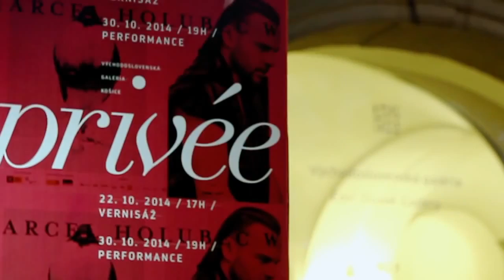Privee by M.Holubec W atelier de création / directed by Olo Krizova & Rob Moonathe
Clothes: Marcel Holubec W ۰ atelier de création
Art direction: Olo Krizova ۰ Rob Moonathe
Prod. manager: Miloslava Hriadelova

performers/models
David Vysoky
Michelle Cuprova
Alexandra Stefaniskova
Michaela Zubárová
Veronika Nikki Lučanská
Katarína Pauliková
Barbora Bobošová
Klaudia Fečaninová
Kami Friedrichová
Jana Leškaničova
Alex Hospodarova
Patricia Popierova

used material : TV NASA, AUVID, V.A.P. PRODUCTION
Edit - Rad Zakutn3